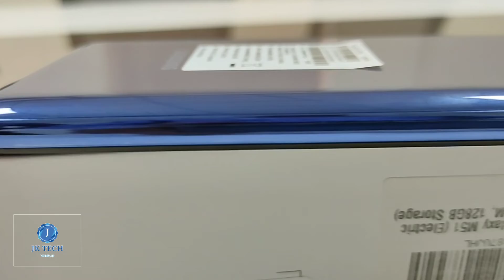M51 Unboxing and First Look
Samsung Galaxy M51 Unboxing and First Look ‎@JK TECH WORLD  ‎@JK INSIDE